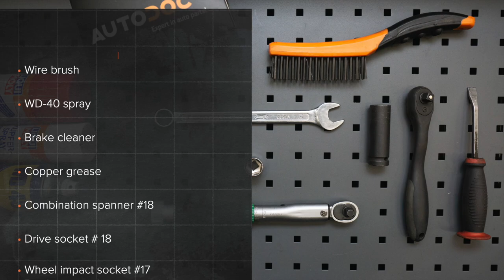Hvordan bytte bak fjærer der på AUDI A3 2 (8PA) [AUTODOC-VIDEOLEKSJONER]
Hvordan bytte bak fjærer / bak spiralfjærer / bak opphengingsfjær på AUDI A3 2 (8PA) 1.2 Sportback 2004–2013 [AUTODOC-VIDEOLEKSJONER]

Fjærer til kjøretøyet AUDI TT Coupe (8J3) (Y08.2006–06.2014) / AUDI A3 Hatchback (8P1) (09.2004–03.2013) / VW Jetta Mk5 (1K) (08.2005–10.2010) / VW Golf V Hatchback (1K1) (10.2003–02.2009) / VW Golf VI Hatchback (5K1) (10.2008–11.2013) bør som regel erstattes i én og samme prosedyre. Det er imidlertid noen små forskjeller, på grunn av spesifikke egenskaper ved kjøretøyets design.

Fjærer til AUDI A3 2 2004–2013-8pa?utm_source=YouTube&utm_medium=description&utm_campaign=2580_ersatz2

0:00 — AUDI A3 2 (8PA) – fjærer: trinn-for-trinn veiledning for utskifting
0:39 — Løsne hjulboltene.
1:13 — Skru løs armens feste til bjelken.
1:44 — Fjern festet til eksosanlegget.
2:37 — Installer spiralfjæren sammen med gummimonteringene I monteringsfestet.
3:21 — Stram festet som kobler multilink-bærearmen til bakre akseltapp.
4:17 — Senk bilen og stram hjulboltene, arbeid på kryss.